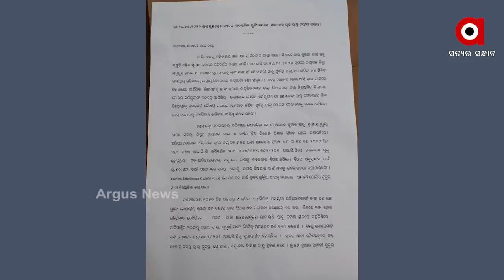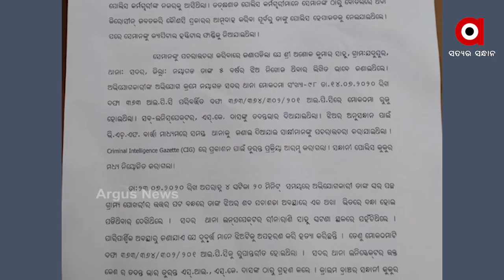ପରୀର ହତ୍ୟାକାରୀଙ୍କୁ ଧରିପାରିବ କି ଏସ୍‌ଆଇଟି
ପରୀକୁ ନ୍ୟାୟ ପାଇଁ ସାରା ରାଜ୍ୟରୁ ଆସୁଛି ସ୍ବର । ରାଜ୍ୟ ବାହାରୁ ବି ଲୋକେ ସାମିଲ୍ ହେଉଛନ୍ତି ଜଷ୍ଟିସ ଫର ପରୀ କ୍ୟାମ୍ପେନ୍ । ଏପଟେ ଏସ୍‌ଆଇଟିର ତଦନ୍ତକୁ ନେଇ ଉଠିଛି ପ୍ରଶ୍ନ । ଏସ୍‌ଆଇଟି ଆଗରେ କଣ ରହିଛି 3 ଚ୍ୟାଲେଞ୍ଜ ...
ଅଧିକ ଖବର ପାଇଁ ଡ଼ାଉନଲୋଡ କରନ୍ତୁ “Argus News” ଆପ୍